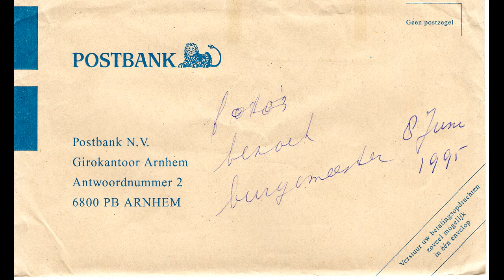50 Jaar Camping de Muie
Foto's van 1967 tot 2017 van Camping de Muie.